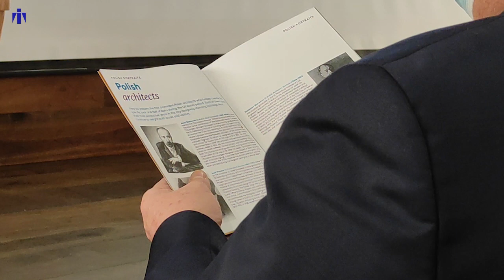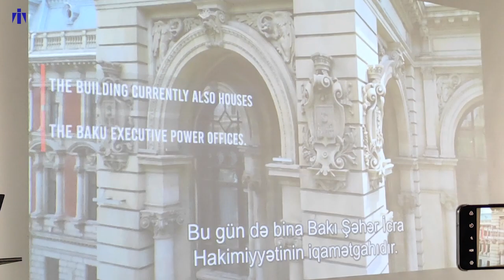Polşa səfirliyi və Turizm Agentliyi "Azərbaycanda Polşa irsi" marşrutunu hazırlayıblar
Çərşənbə günü Polşa Respublikasının Azərbaycandakı səfirliyi və Azərbaycan Dövlət Turizm Agentliyi "Azərbaycanda Polşa irsi" adlı turizm marşrutunu hazırlayıb təqdim ediblər. Marşrut polşalı turistlər üçün nəzərdə tutulub və məqsəd ölkə qonaqlarını Bakıda Polşa memarları tərəfindən inşa edilmiş binalarla tanış etməkdir. Turistlər Azərbaycanın paytaxtından başqa Gəncə, Şamaxı, Zaqatala və Qusara da səfər edəcəklər.

Layihəni Azərbaycan  mədəniyyət nazirinin müavini Sevda Məmmədəliyeva və Polşa səfiri Rafal Poborski təqdim ediblər. Marşrutun təqdimatı üçün ingilis dilində broşür hazırlanıb və Youtube-da film yerləşdirilib. Bu resurslarda Polşa memarları Qoslavski, Ptoşko, Skureviç, Skibinski və başqalarının yaradıcılığı nümayiş etdirilir.

Azərbaycanda Polşa memarlığını araşdıran memar Elçin Əliyevin sözlərinə görə, XIX əsrin sonları- XX əsrin əvvəllərində Polşadan 17 memar Bakıda 80-dən çox gözəl bina inşa edib. Bunlar Bakı Şəhər İcra Hakimiyyəti, Elmlər Akademiyası Rəyasət Heyətinin –İsmailliyə binaları, Tağıyev Sarayı, Muxtarov Sarayı, müsəlman qadın məktəbinin binası, şəhərin tarixi hissəsindəki çoxlu yaşayış evləri və bir neçə məsciddir.

Yozef Qoslavski xəstəliyindən və vəfatından öncə 12 il (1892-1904-cü illər) Bakının baş memarı vəzifəsində çalışıb. Dörd il (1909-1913-cü illər) Bakının baş memarı polyak Konstantin Borisoqlebski olub. Yelizavetpolun (Gəncə) baş planını İqnati Kşiştaloviç hazırlayıb, Pavel Koqnovitski Tağıyev Teatrını layihələndirib. Polşalı digər memarlar Azərbaycanın dövlət idarələrində çalışıblar. Bizim vaxtlarda  Bakının Səbayel rayonundakı küçələrdən biri onların xatirəsinə "Polşa memarları küçəsi" adlandırılıb, - Elçin Əliyev bildirib.

Təqdimat mərasimində Polşa memarlarının Azərbaycandakı işlərindən bəhs edən filmin treyleri nümayiş etdirilib. Polşa səfiri və Azərbaycan mədəniyyət nazirinin müavini ölkəmizə səfəri planlaşdırılan polşalı turistlərin sayı ilə bağlı Turan-ın suallarını cavablandırmayıblar. Marşrutu təqdim edən və təbrik nitqi ilə çıxış edən təşkilatçılar filmin treylerini nümayiş etdiriblər və tədbiri başa çatdırıblar, jurnalistlərə daha çox məlumat almağa imkan verməyiblər.